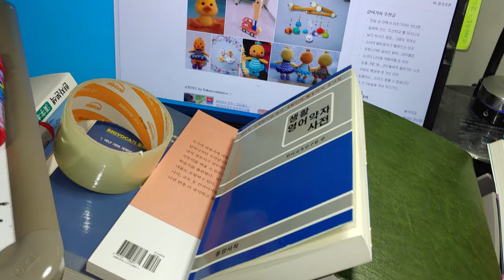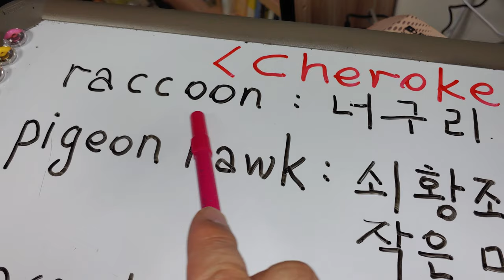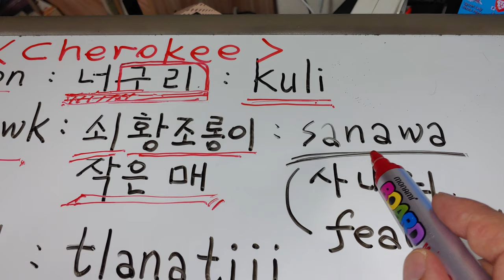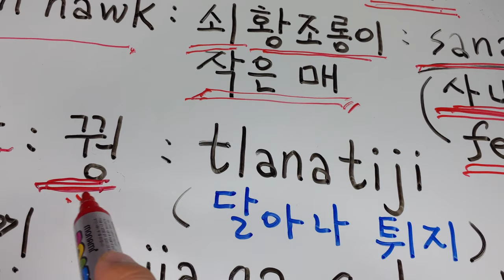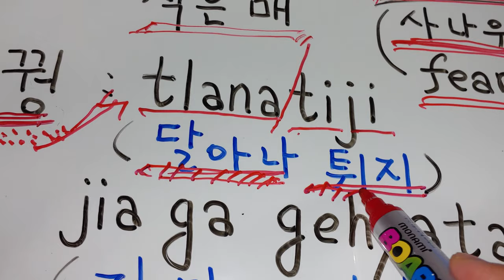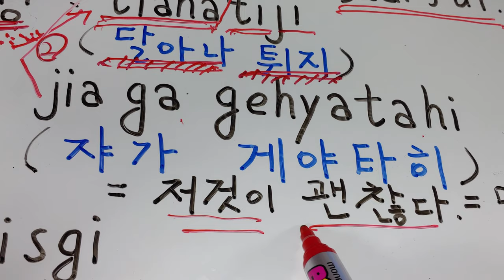123) 삐약이? 병아리? USA, Navajo나바호 원주민은 닭 새끼를 '삐약이'라고?? 나바호 원주민은 古代 한국인 韓國人 Korean 이었다 !!!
Cherokee와 Korean의 유사 동물 어휘.

English                 : Korean                          :  Cherokee

a raccoon             :  너구리 ( Korean)       :  kuli (구리 :  '너' 생략)

a pigeon hawk : 쇠황조롱이, 작은 매      : sanawa ( 사나워)

 a pheasant :꿩 : 1.tlana tiji ( 달아나 튀지ㅡ 달리면서 날아오르는 )
2. jia ga gehyatahi ( 쟈가 괜찮다.= 저것이 맛있다. 꿩고기 먹고나면 닭고기는 고기로 안보이죠.)

a mice                : 쥐새끼                             :  jisdeji  ( 지스데지 - 짓데지 - 지새끼 - 쥐새끼 )

a monkey : 원숭이  : dalesgi sgi
  1. 대롱대롱 매달린 원숭이를 상상할 수 있겠습니다.
  2. 'd' 가 생략되면 alesgi . 이것을  빨리 발음하면 달레스기ㅡ ㄷ알레ㅅ기 ㅡ얼스기ㅡ원숭이

아~! 고구려~!
미국의 중부 인디언 보호 구역에 한국의 '세종학당'이 세워지는 날을 기대해 봅니다.